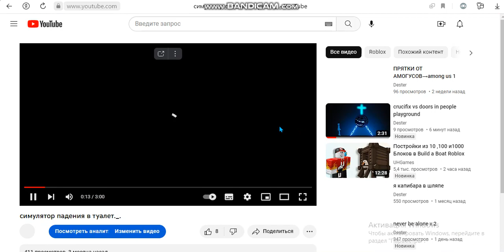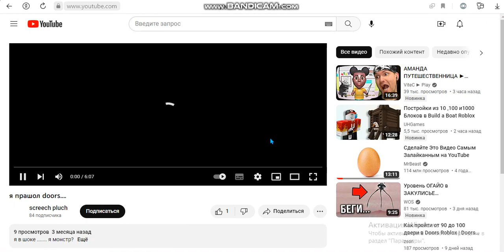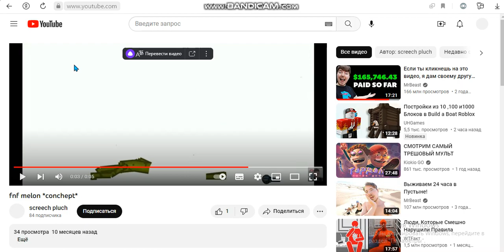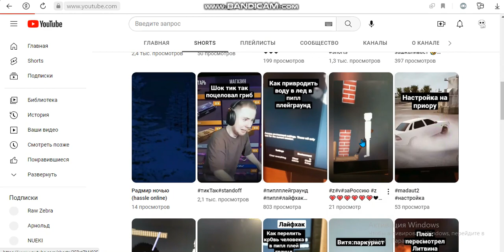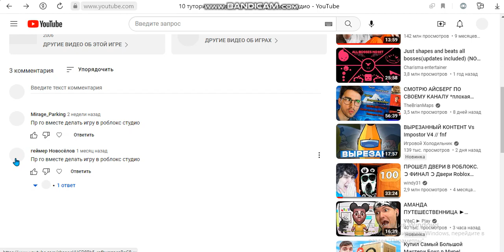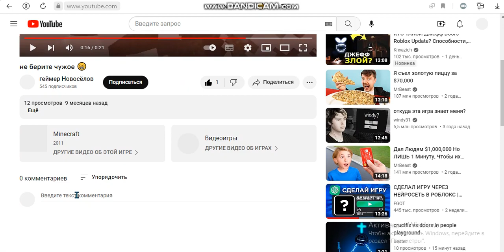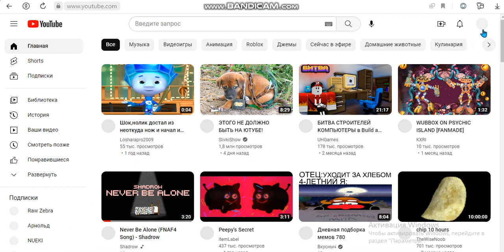смотрю видео своих подписчиков...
вжух,видео сделано на коленке:\